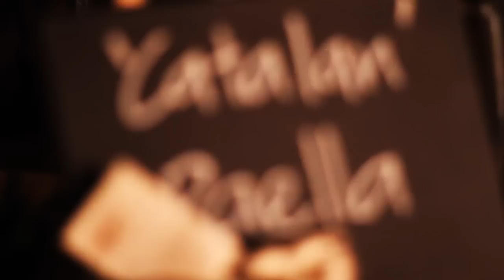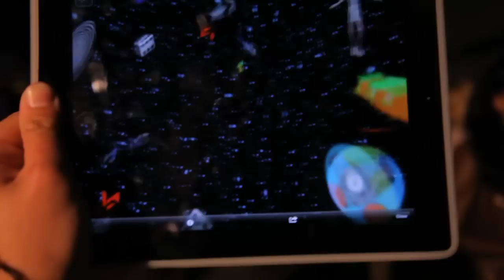Biennale Bar @ Pier 2/3 - programmed by dLux Media Arts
The first Biennale Bar @ Pier 2/3 was held on Friday 3 August, 2012 and programmed by dLux Media Arts. Video courtesy Rhys Votano.